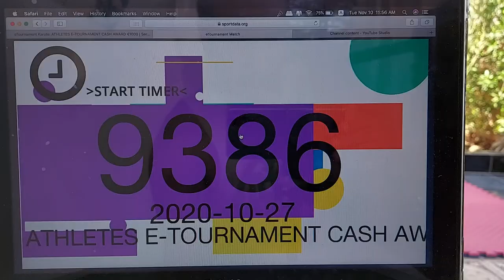Kanku Sho Jasmine Ahmed Athletes World E-Tournament Cash Prize SERIES 2